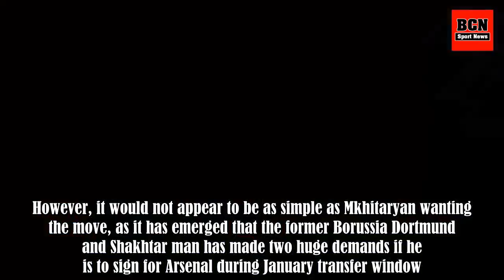Arsenal Fans Will Love Henrikh Mkhitaryan's Comments About Them From 2009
Arsenal fans will surely be more in favour for their club to land Henrikh Mkhitaryan when they discover how he spoke glowingly of them in an 2009 interview. The Armenian international is central to Alexis Sanchez heading to Manchester United, with a straight swap mooted rather than a cash-plus-playe